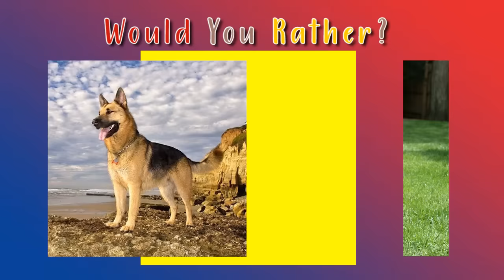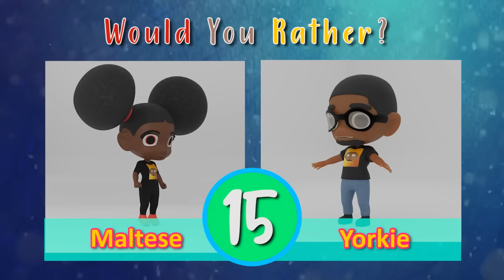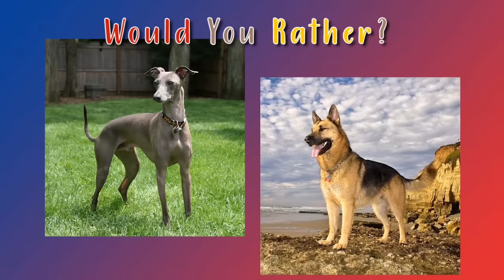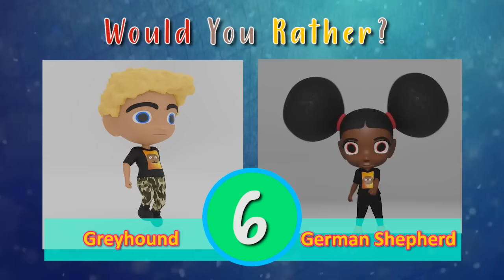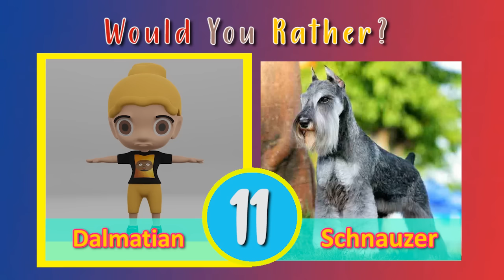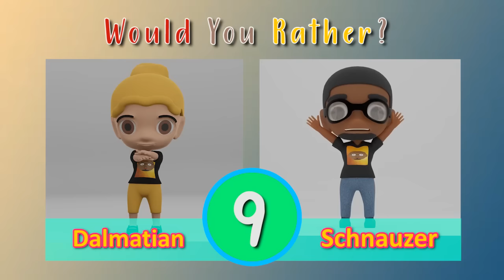Would You Rather? 🐶 Doggy Dog Edition | Dog Workout Game | Brain Break | PhonicsMan Fitness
Pick the perfect pet! Would You Rather fitness fun!  Great activity for the whole family. Great Doggy brain break activity for students at school or remote learning!  Get to know your students personally through their answer choices.

Rest and Reset Clip!